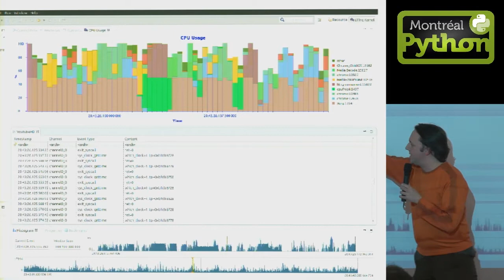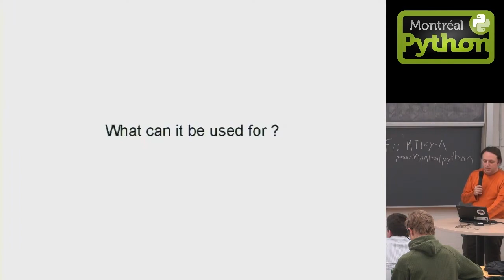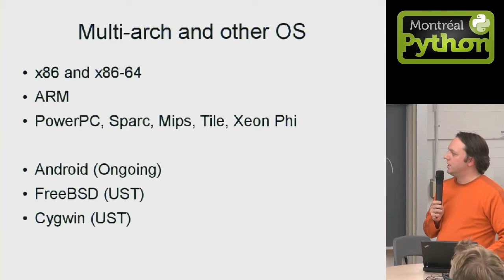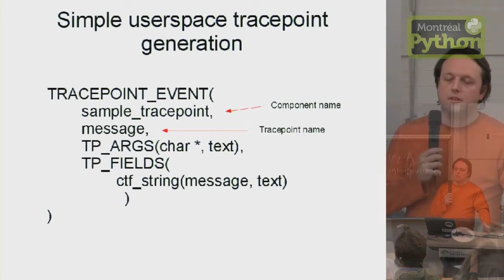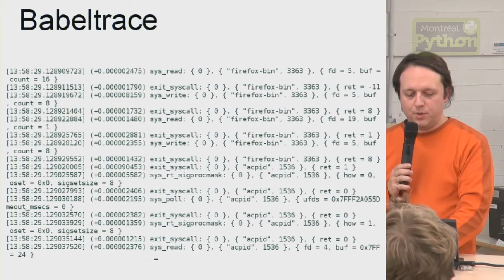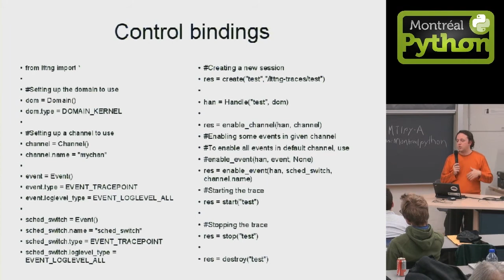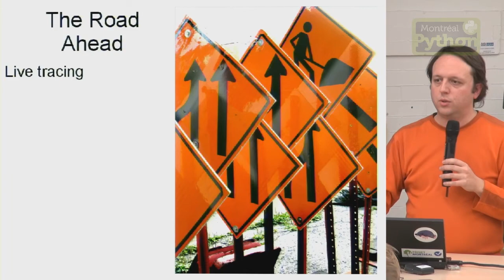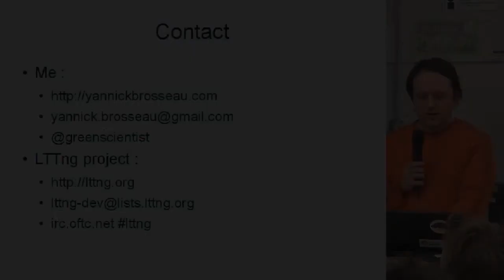LTTng 2x: traçage Linux avancé pour tous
Montréal, 11 novembre 2013 -- Yannick Brosseau présente la version 2.x de LTTng, une boîte à outil de traçage avancé permettant de traquer les problèmes de performance et les problèmes de débogage impliquant de multiples processus et threads simultanés.